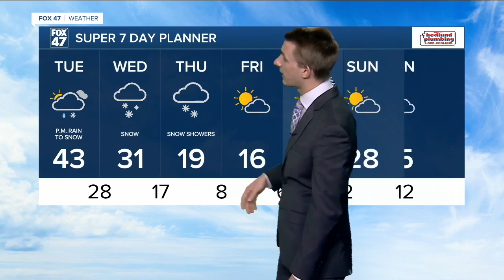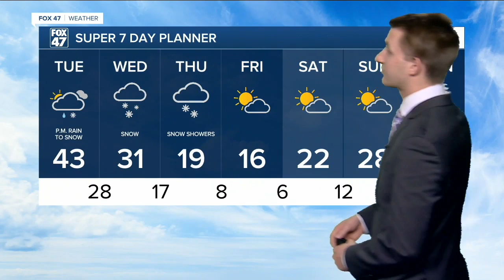530 WX 0131